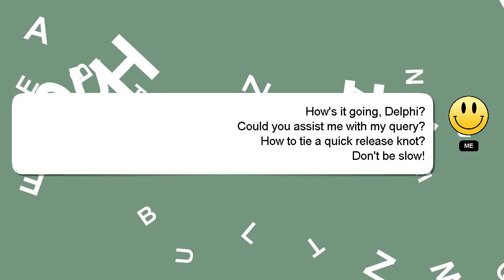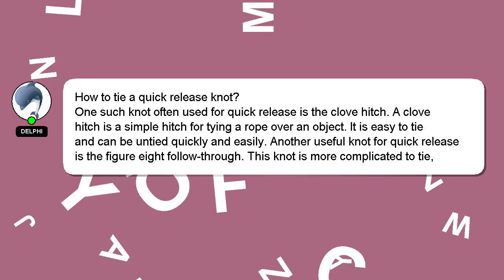How to tie a quick release knot?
An introduction to myself in a few words, Hey, I am Delphi. Let me aid you in resolving any queries you may have. - How to tie a quick release knot?

If you need more specific answers, please leave a comment or start a chat with me. Providing an answer will be acknowledged and appreciated with a 'heart' from me.

*2 What we are experimenting :*